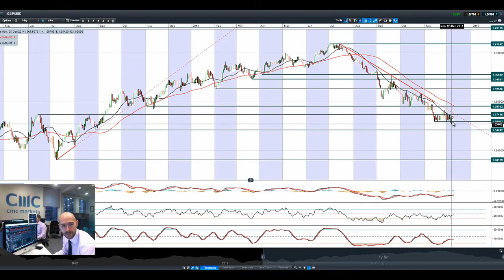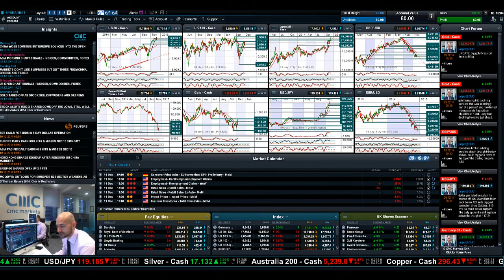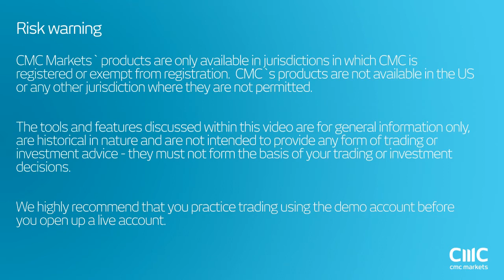UK100 pressured, Crude lower, USD rises, Gold tops out, Greek elections called CMC Markets 10th Dec